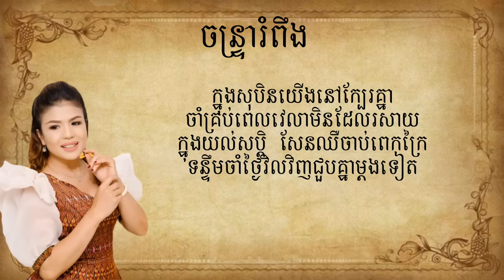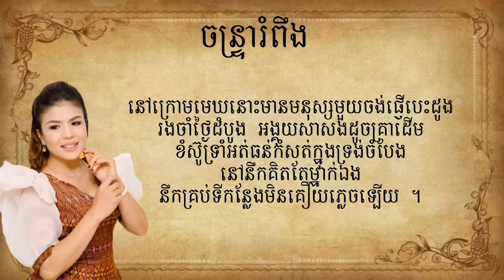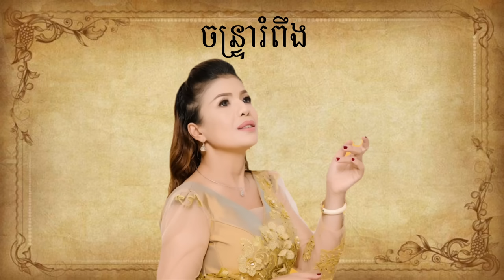បទ: ចន្រ្ទារំពឹង/ច្រៀងដោយ/ ចេន សាយចៃ